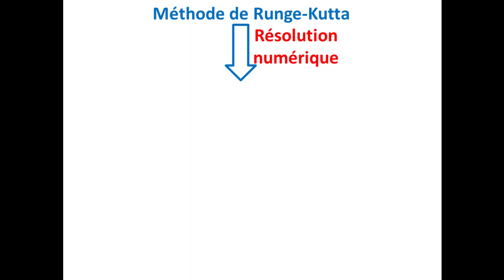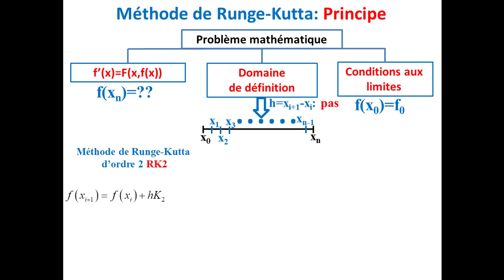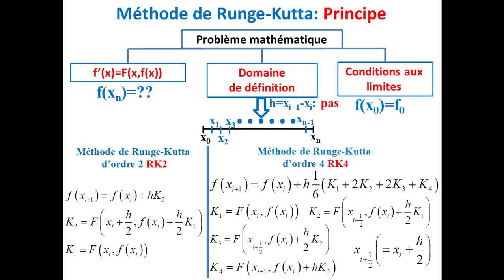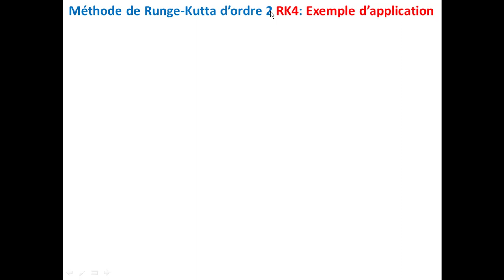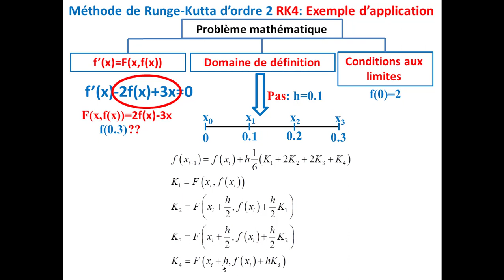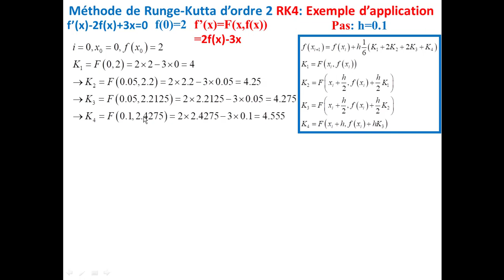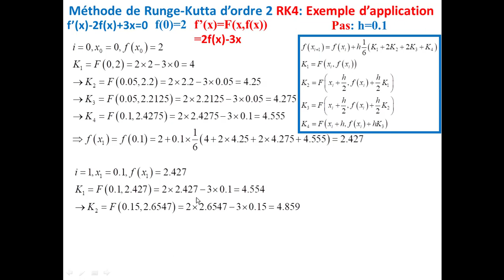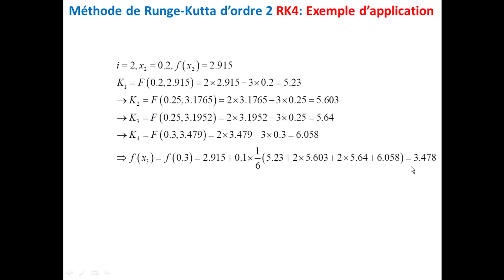Méthodes de résolution numérique_Méthode de Runge-Kutta RK2 et RK4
Cette vidéo explique et s'applique sur la méthode de Runge-Kutta (RK2 et RK4)